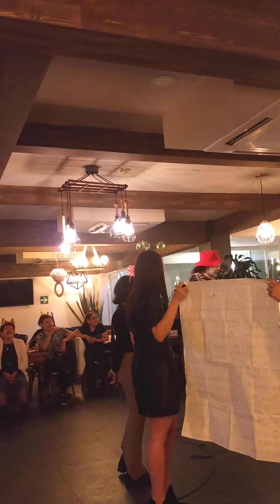Payasos Para Despedidas de Soltera y Cumpleaños de Adultos En San Pedro Xochimilco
NEXTEL 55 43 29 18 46

Payasos Para Despedidas de Solteras en Xochimilco